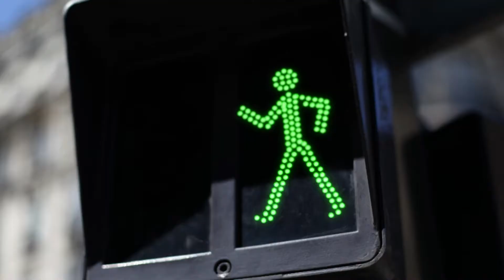Join the MOVE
Join the MOVE! Why?

According to the "Inactivity Time Bomb" research, 1/4 of the European adults are not active enough, as well as 4/5 of the teenagers. Diseases related to inactivity cost over 80 billion euro - annually. But more importantly - lack of physical activity contributes to over 500.000 deaths in Europe each year. Following the statistics, inactivity can soon cause more deaths than smoking.

NowWeMOVE, Europe’s biggest campaign promoting sport and physical activity was launched by ISCA in 2012. It aims to bring the sport for all sector and a variety of other sectors together to tackle the physical inactivity epidemic across Europe. The campaign's vision is to get “100 million more Europeans active in sport and physical activity by 2020”. The overall objectives are to raise awareness of the benefits of sport and physical activity among European citizens; promote opportunities to be active in sport and physical activity; and enable sustainable and innovative capacity building for providers of physical activity initiatives through open-source solutions and advocacy.